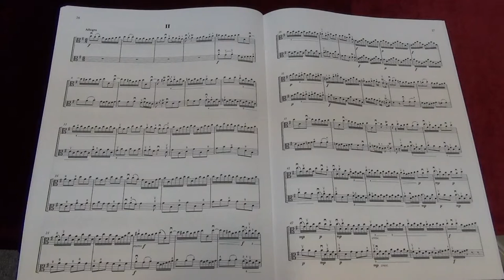Suzuki Viola School Vol.4 No.6 Concerto in G major for Two Viola III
No.6 Concerto in G major for Two Viola III